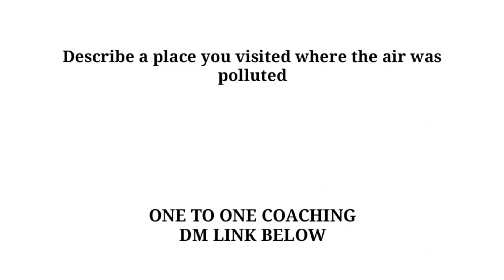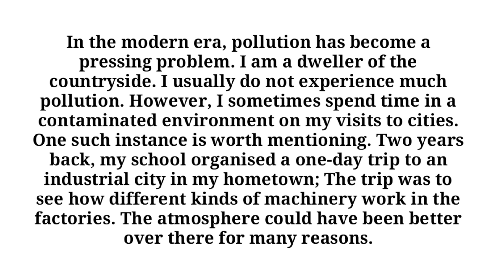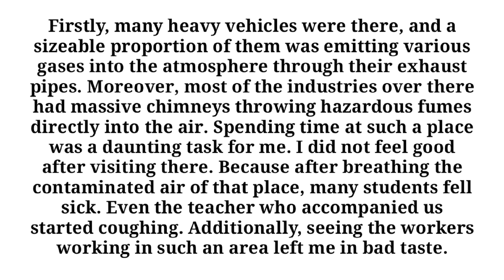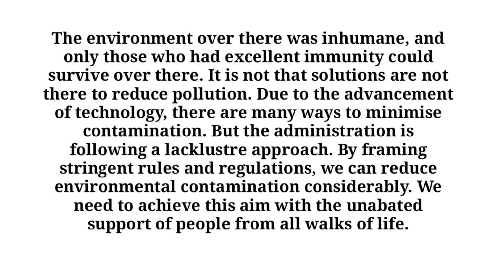Describe a place you visited where the air was polluted | ielts speaking cue card